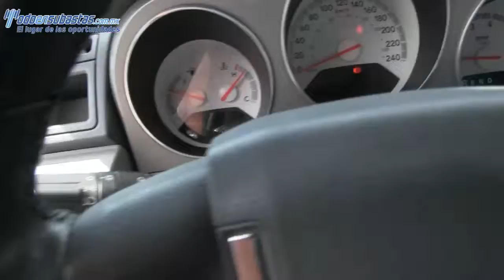667378 Dodge / Avenger SXT ATX A/A B/A CD / 2008